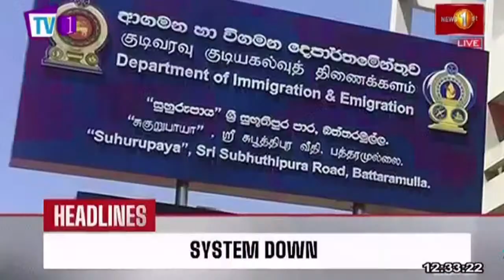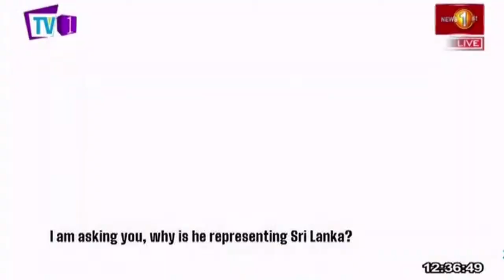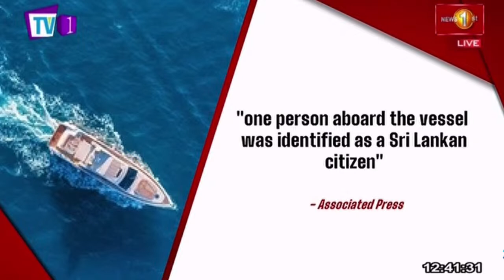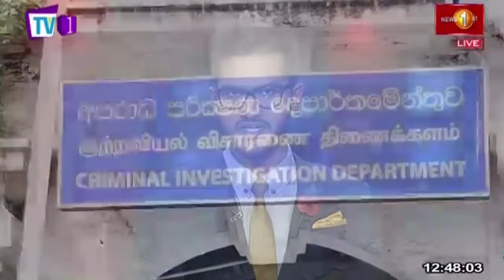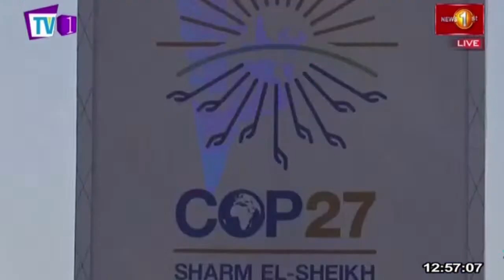News 1st: Lunch Time English News | (08/11/2022)